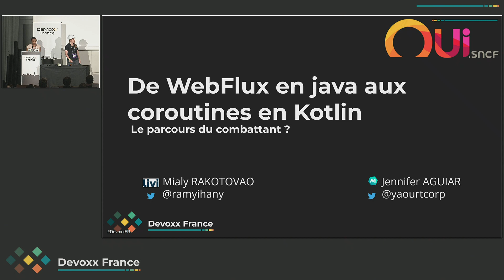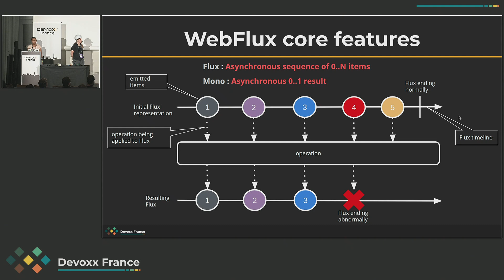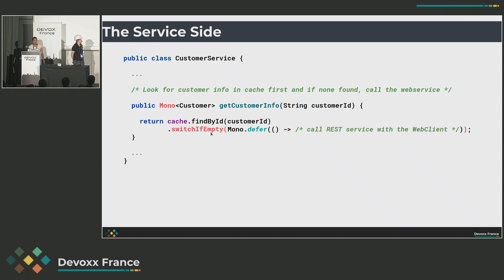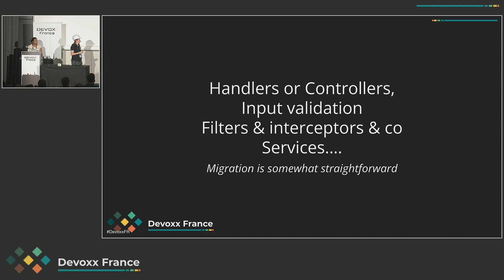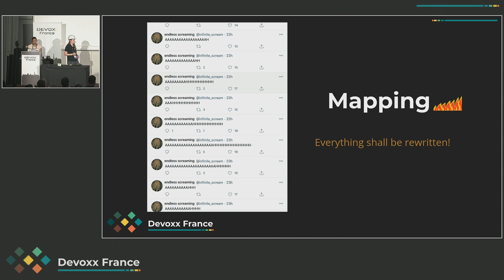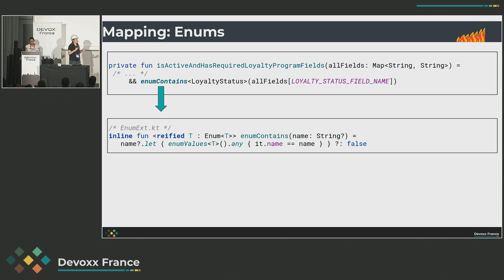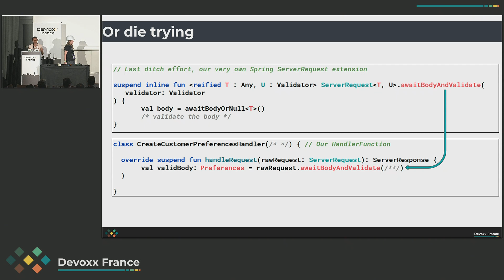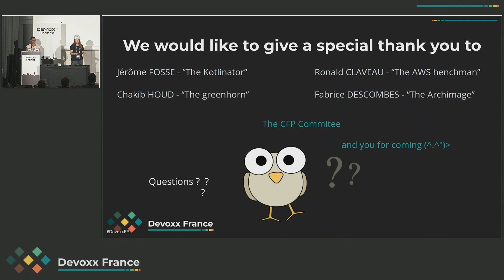De WebFlux en Java aux coroutines en Kotlin, le parcours ... ? (Jennifer Aguiar, Mialy Rakotovao)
Vous aviez votre application en JAVA Spring Boot REST controller/REST template et tout allait bien. Mais votre boss/archi/... a débarqué dans l'openspace après la lecture d'un article Medium et a déclaré "qu'à partir de maintenant on fait du webflux avec du Kotlin et des coroutines" et qu'il vous restait exactement 4h56 pour tout migrer. Si vous ne savez pas par où commencer, ce talk est fait pour vous. Si vous êtes juste intéressé pour savoir quels types de problèmes vous allez rencontrer, ce talk est fait pour vous (aussi).